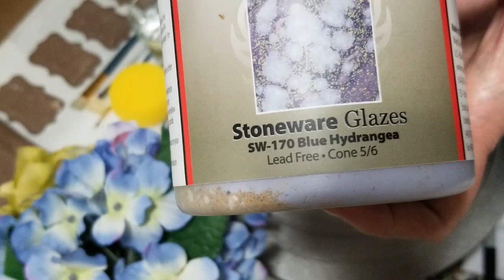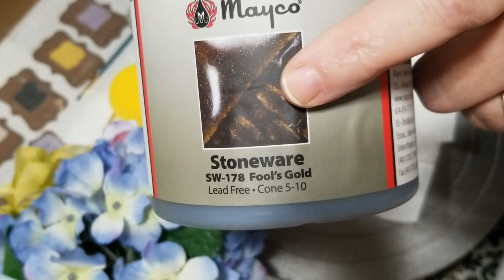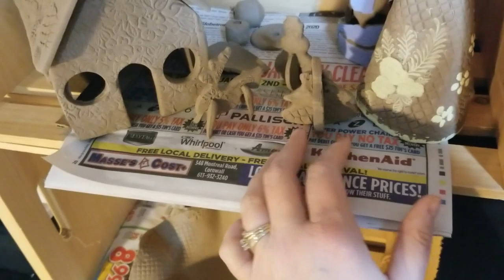Testing Glazes on Coffee Plainsman Clay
Learning ceramics on my own, and sharing results along the way.
This is a glaze test on Plainsman Coffee Clay with products purchased from The Sounding Stone, in Canada.